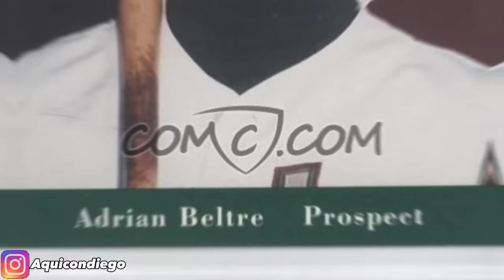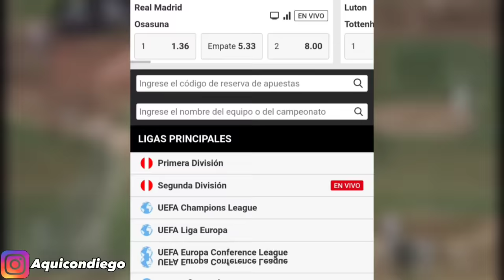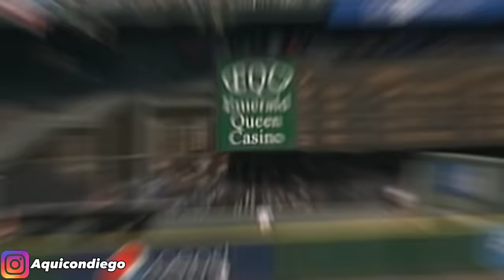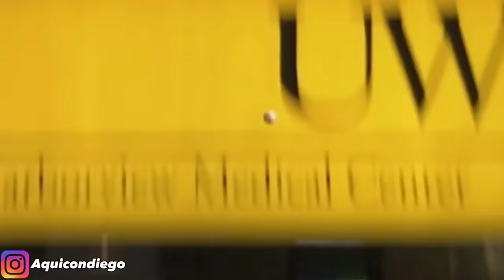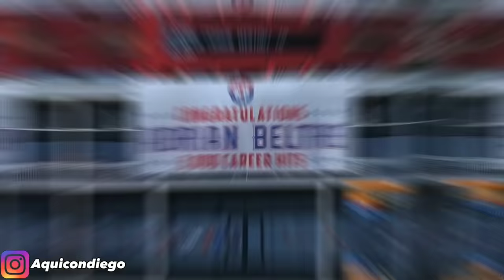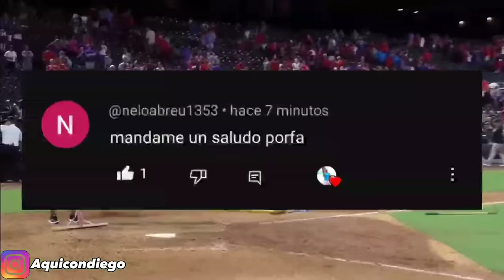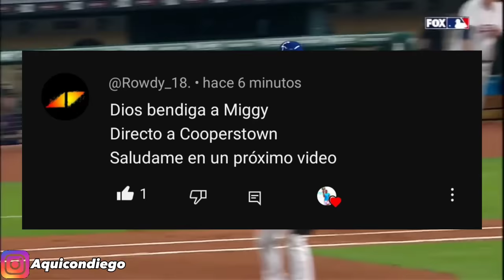¡Terminó Con Números LEGENDARIOS! ADRIAN BELTRE "La Alegría Del Béisbol"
✅️Adrian Beltré no solo fue UN ESPECTACULAR JUGADOR de beisbol, sino también un personaje que con sus bromas y momentos divertidos nos marcó a todos los fanáticos del beisbol quienes lo recordamos con mucho cariño. Sus numeros son los de un HOF, es el 3era base con más hits en la historia y es el único 3era base que tiene 3000 hits y 400 jonrones. Sus mejores amigos son los venezolanos Elvis Andrus y Felix Hernandez.

▶Artículos de Beisbol
▶Guantines o Guantillas
▶Otros deportes
▶Basketball y más